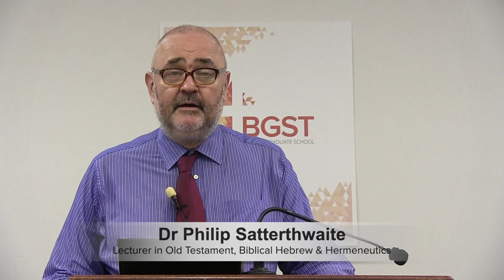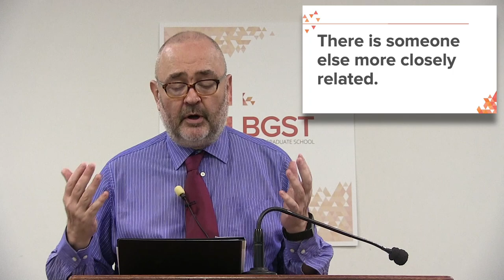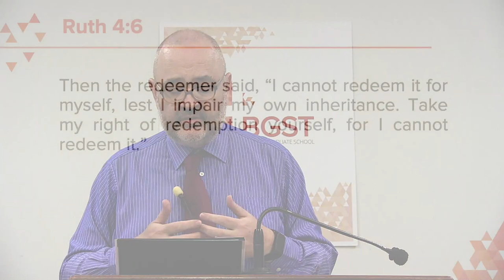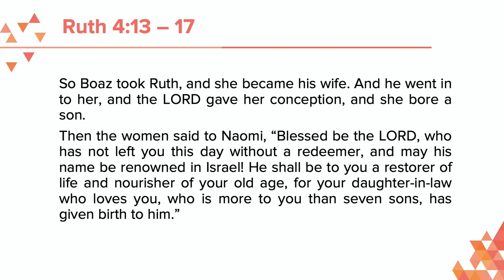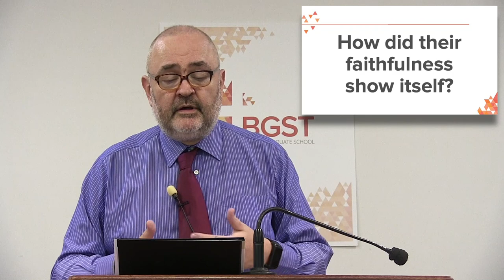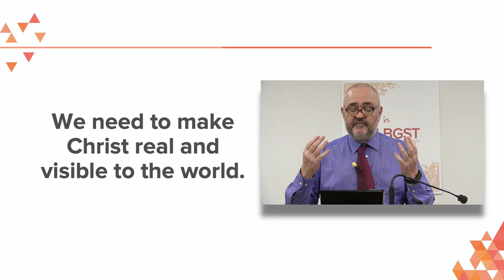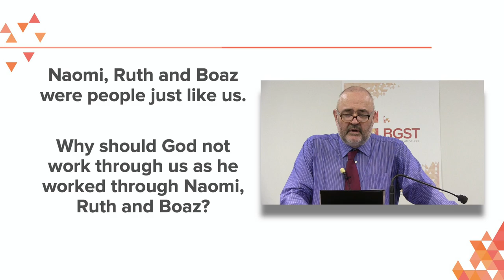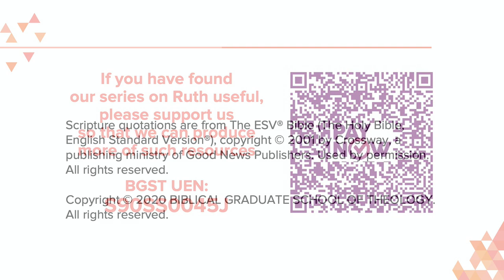BGST presents: Ruth 4 - Redemption in a Fallen World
This video is part of the series Under the Wings of God: Lessons from Ruth for Troubled Times.

If you have found our series on Ruth useful, please support us so that we can produce more of such resources